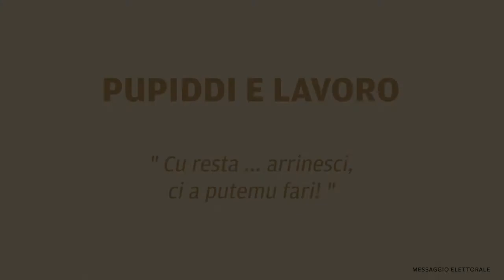Pupiddi e lavoro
Spot elettorale del Partito dei Siciliani